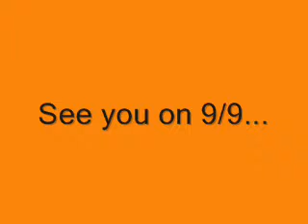A Palin Primer: 10 Topics for the Week 2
(Part 2 of 2) There is a lot going on that involves Alaska governor and Republican vice presidential nominee Sarah Palin.  Her public, and more complete, vetting continues in the media and in bloggers' basements across the country.  Now that the holiday weekend has passed, here is a round-up of the information you need to investigate and discuss Palin this week.